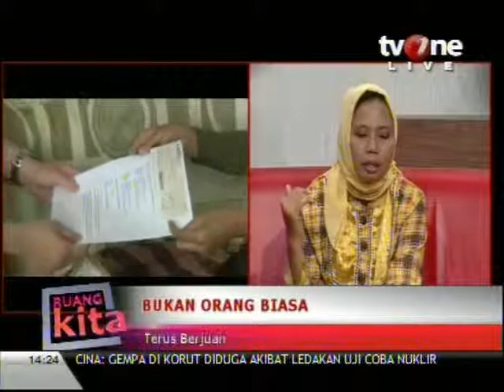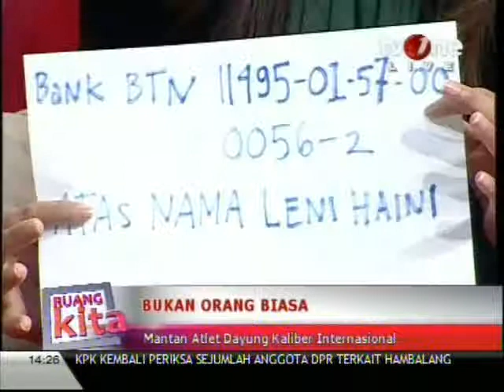12022013 TV One - Bukan Orang Biasa